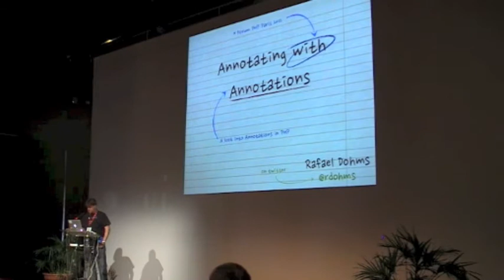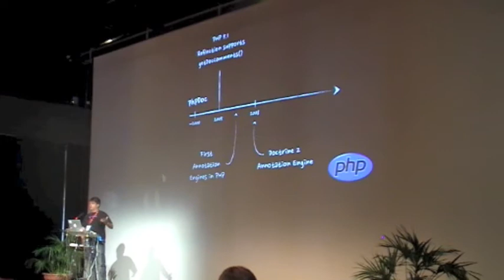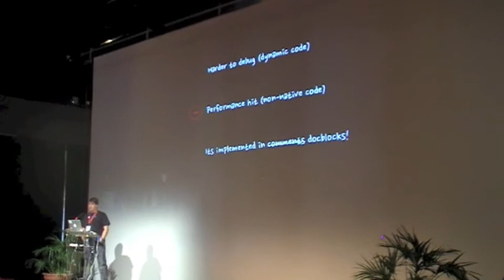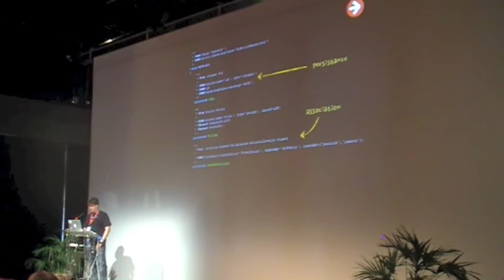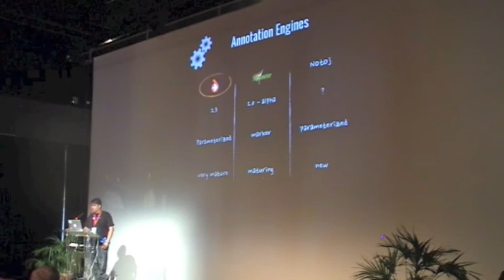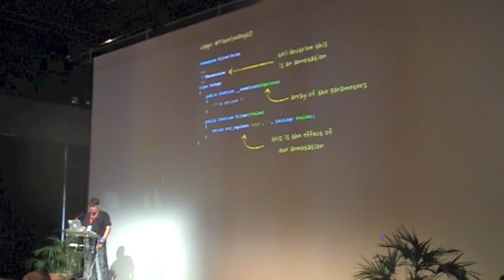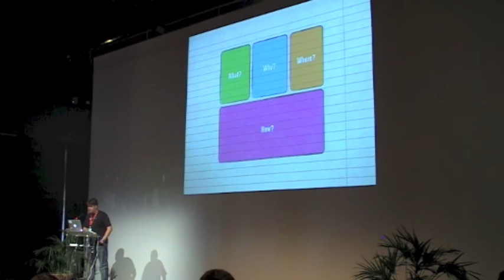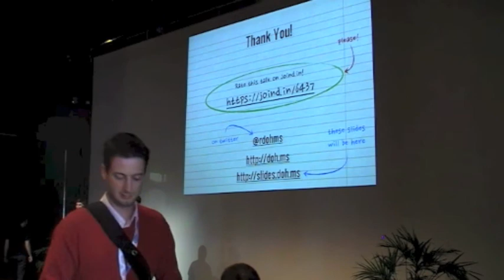Annotating with Annotations - Rafael DOHMS - Forum PHP 2012